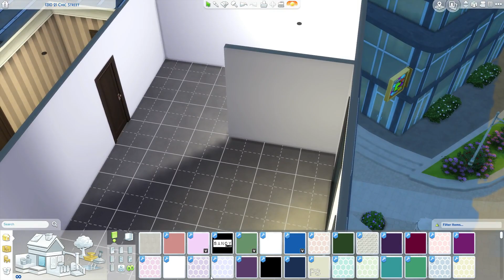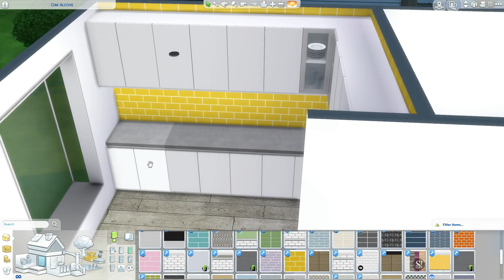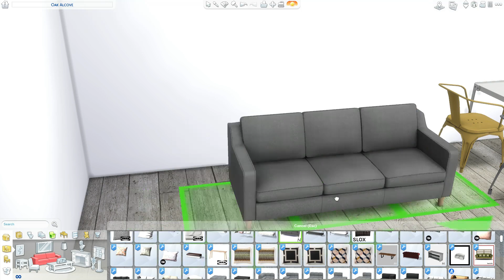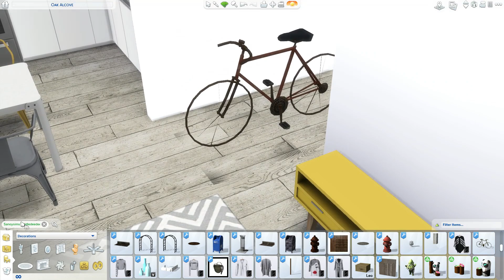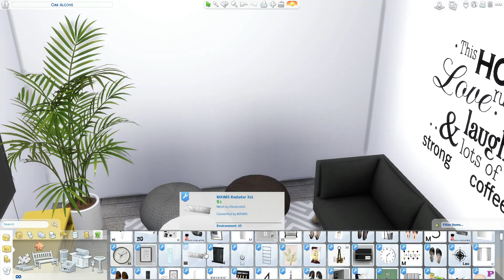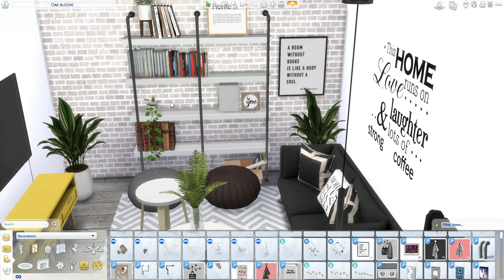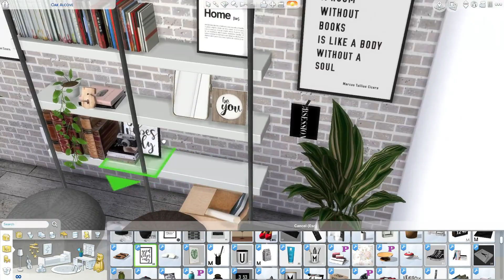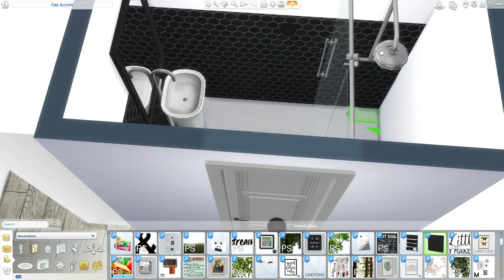The Sims 4 | Scandinavian Chic College Apartment | Speed Build + Download Links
Social Media 📱

2 Instagram: clo_lips
Origin: mmuseic
Build's

My PC 💻

Graphics Card: AMD R9 380 2GB
 - RAM: 12GB (Corsair Vengeance)
 - Storage Unit 1: 1TB Hard Drive Disk
 - Storage Unit 2: 120GB Solid State Drive
 - Operating System: Windows 10
 - Monitor: 21" Lg (4K Resolution)
 - Microphones: yeti Mics